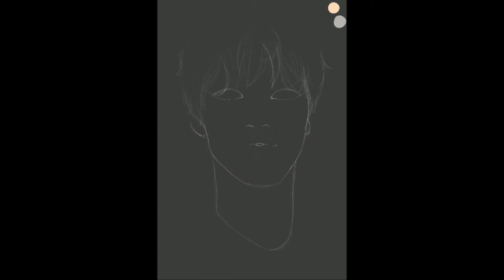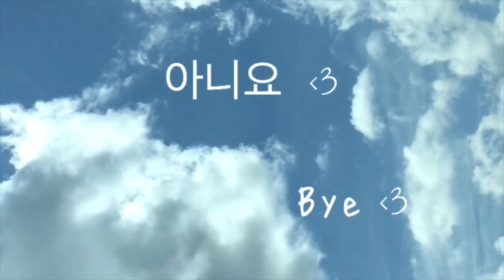🎤🎼ATEEZ Choi San🎼🎤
A digital drawing using procreate on an Ipad 6th generation
🌹Intro & Outro music: Vibe with Me by Joakim Karud
Check us out!!!